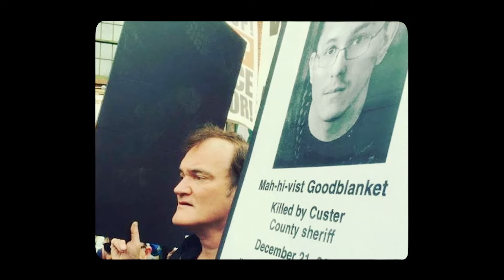SAVAGELAND_TRAILER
This is a trailer of the feature documentary film SAVAGE LAND.